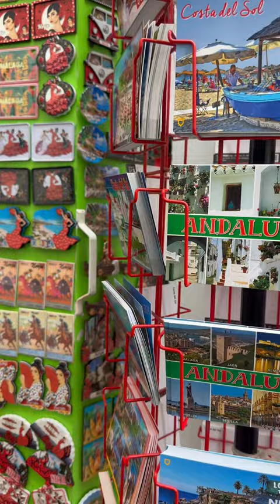Nerja, Spain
Nerja, Spain, a hidden gem nestled on the Costa del Sol, where the sun kisses the Mediterranean Sea. Join us as we take a one-minute journey to discover the beauty and charm of this picturesque town.
Nerja is renowned for its breathtaking views. With its dramatic cliffs and crystal-clear waters, it's no wonder why visitors flock here year-round. The Balcony of Europe offers panoramic vistas, making it a perfect spot for sunset strolls.
Wander through Nerja's charming streets, steeped in history and culture. The town is a blend of Moorish and Spanish influences, evident in its architecture and vibrant festivals throughout the year.
Indulge in Nerja's culinary delights. Fresh seafood, tapas, and local wines grace the tables of its numerous restaurants. Don't miss the opportunity to savor the authentic flavors of Andalusia.
Nerja, Spain, a destination where history, culture, and natural beauty converge. Whether you seek relaxation, adventure, or a taste of authentic Spanish life, Nerja has it all. Come and explore this Mediterranean paradise; you won't be disappointed.